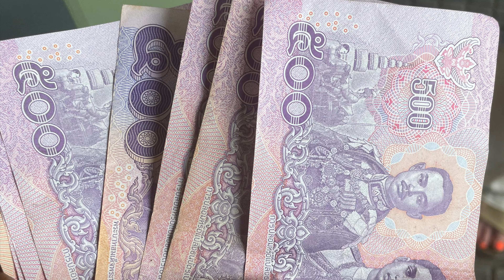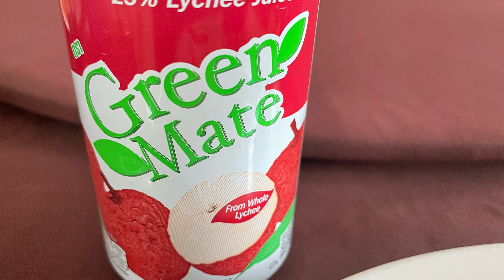Thailand, Cambodia and Vietnam Vlog | Writer Girl TV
Hi, everyone. In this vlog, I share video and images from my trip to Southeast Asia. Traveling there, between the 3 countries, was both eye opening and rewarding! Enjoy the vlog!